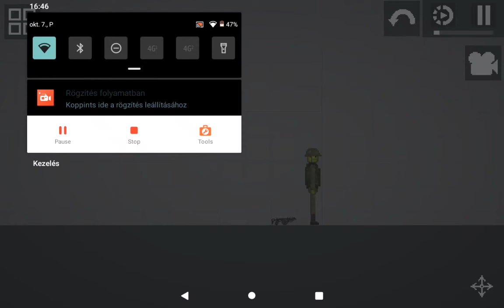Melon Playground 18.rész a vontató